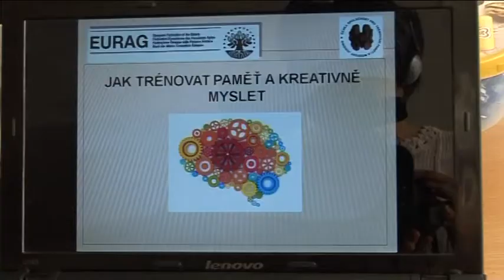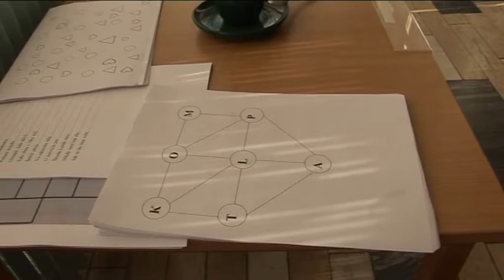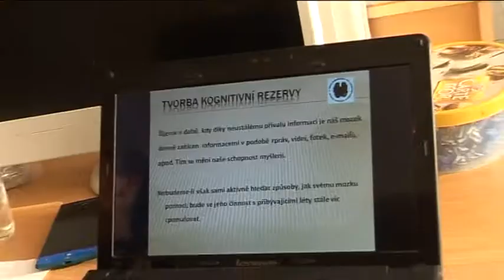Hošťálkovice - Přednáška o paměti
Přednáška o trénování paměti